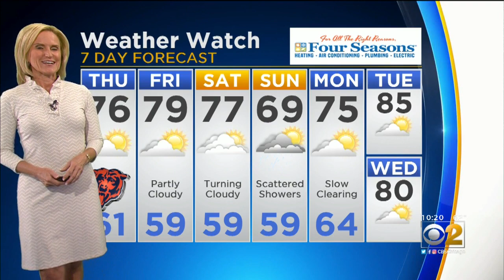CBS 2 Weather Watch (10 PM Sept. 4, 2019).